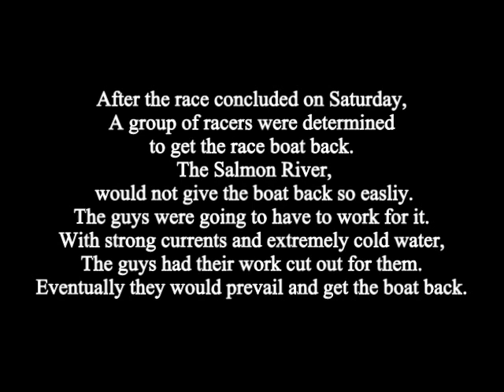Boat barrel rolls during race... (part 1)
While racing a boat in one of Idaho most notorious rivers!! Team Raven's race boat  wrecks. Imagine being trapped under the boat fighting for air as you go through a set a class II rapids under a boat. The navigator was a 4 foot female trying to get away from under the boat. Her life vest was preventing her from reaching the surface. The female navigator was trapped under the boat for an amazing 36 seconds. She eventually made it out from under the boat but not until she went through the class 2 rapids with a boat on top of her.This video will also be seen on CMT's Country Fried Home Videos. You can also watch this on Adrenaline Rush Hour sometime this spring. Catch the second half titled Your Worst Boat Racing Nightmare Part 2.